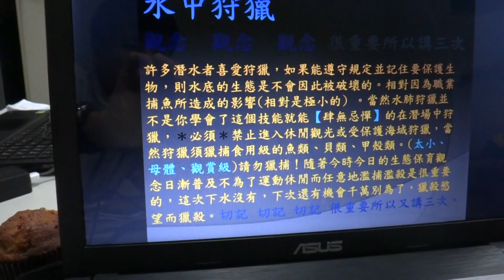01102016 學科專長試教試講練習-順荃(水中狩獵)